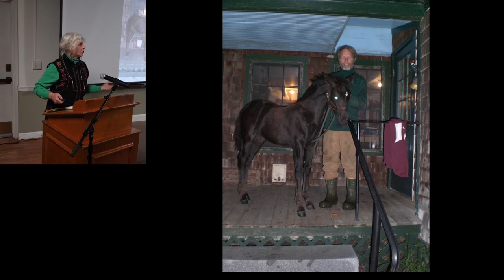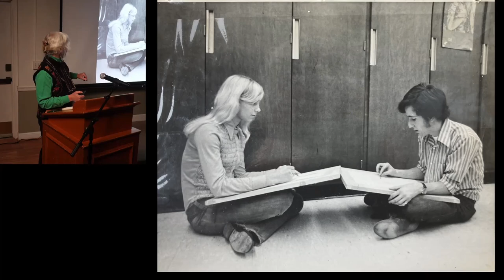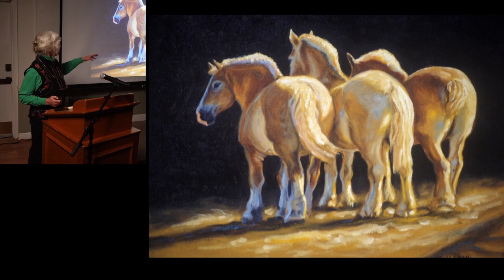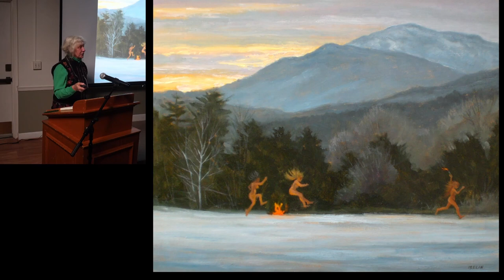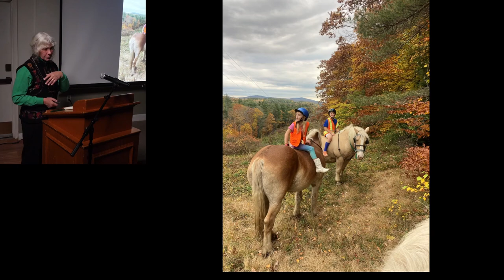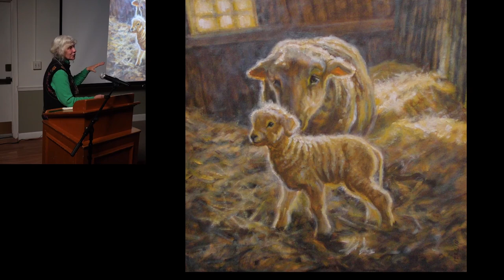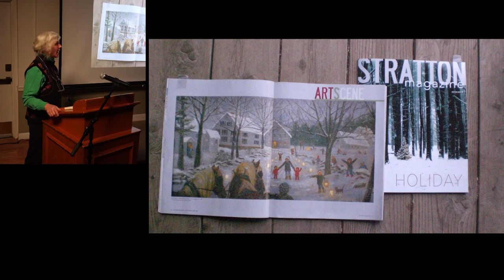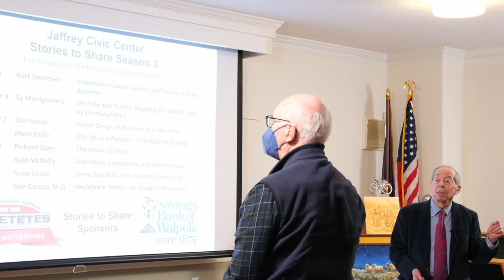Stories to Share - Mary Iselin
Mary Iselin describes her life and art. Life with her family on  their farm influenced her selection of subjects for her oil paintings. Impressionist masters had a significant influence on her style. Her technique is something that she developed for herself as she evolved as a fine art painter. Hope and good humor characterize her excellent presentation. enter